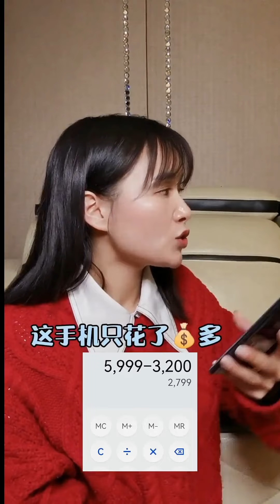真的是一眨眼，不知不覺就長大了，可愛的時候還是很可愛的【巧媽喜寶】